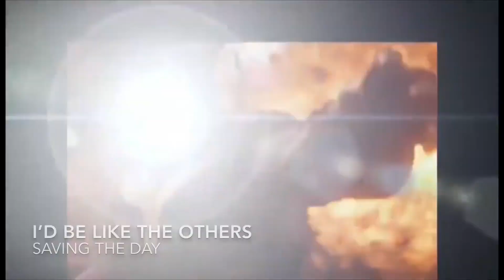L&S The Man Black Widow Parody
Hey everyone! In this video, we will be sharing a Black Widow Parody on the song, The Man By Taylor Swift.